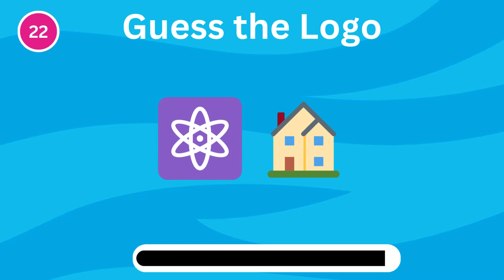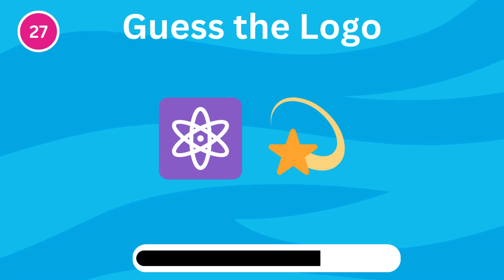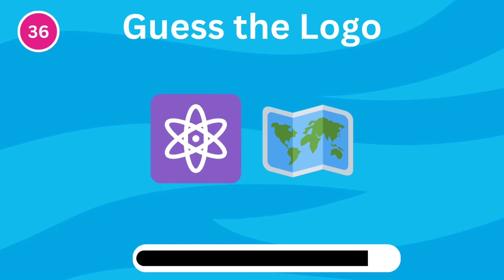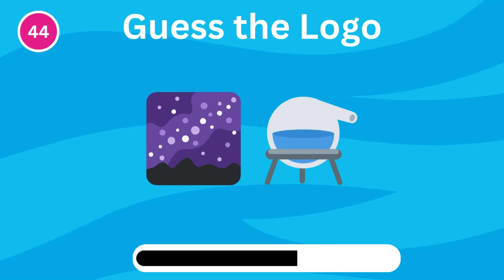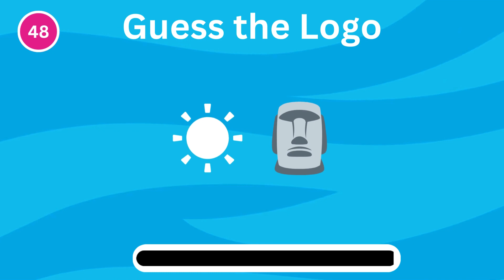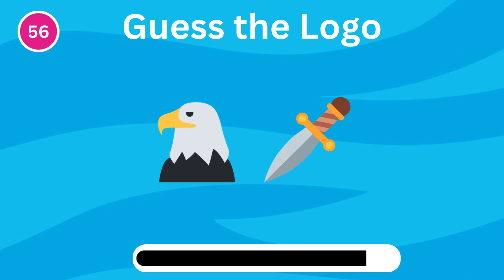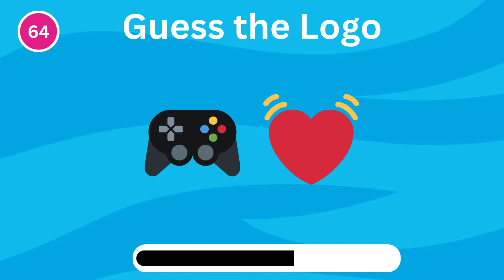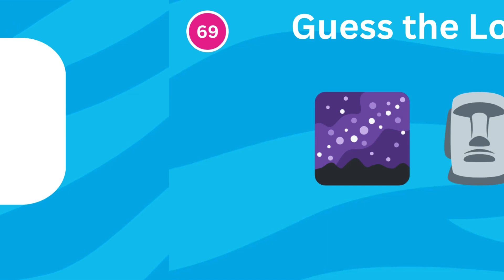Guess The logo By Emoji |Emoji Quiz | Quiz Manu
Dear viewers,

Are you able to solve emoji puzzles and use emojis to guess the logo? Take the Guess the Logo Emoji quiz to find out!

We've turned 70 well-known global businesses into emoji riddles for our guess the logo emoji challenge. Your task is to identify the logo when you see the emojis! Can you solve as many emoji puzzles as possible before the timer goes off? Post your result in the comments section below!

We sincerely hope you like our emoji-based logo guessing game!

For even more entertaining quizzes, comment on your answers and join Quiz Manu!